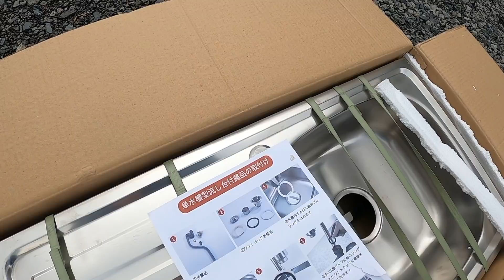【家族でキャンプ場作ってます】# 039 いつも通り家族で開拓してたら救世主が！やっぱり重機買わないと…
久しぶりの投稿になってしまい申し訳ありません。
色々ありまして…

編集を手伝ってくれてた子が
自分の目標に歩み出したいとの事で
起業にチャレンジするみたいです！
それは応援してあげたいので、送り出す事にしました！
なので、これからは夫婦2人で編集作業もやる事になり、
カットワリ？
文字入れはどうするの？
って初歩的な所からやってました…
もっと投稿したいのはヤマヤマですが、慣れないパソコン作業なので、目標は週一投稿で頑張ろうと思います！

クオリティが下がってしまうでしょうが、頑張りますので応援してもらえると嬉しいです！

【家族でキャンプ場作ってます】

僕達は滋賀県大津市大石富川町に
『地域貢献・地域活性化・子供達の為に』
をコンセプトにキャンプ場を作ろうと頑張っています！

資金も資産も人脈も経験も何もかもが無いに等しいです。
なので、出来るかどうかも分かりません。

でもやってみたい！！

一度きりの人生、チャレンジしてみます！

このチャンネルでは、企画とかでは無く日々少しずつ作っていく過程を配信して、
キャンプ場を作って行く事を視聴者様にも疑似体験してもらえればと思っていますので、
素の僕達を発信していきます！